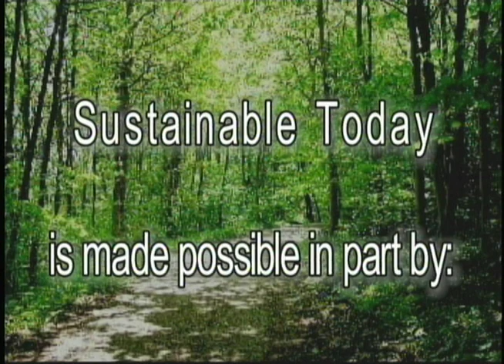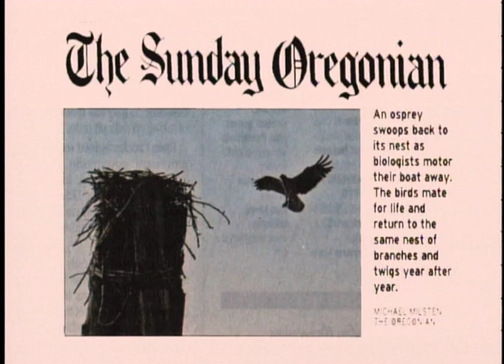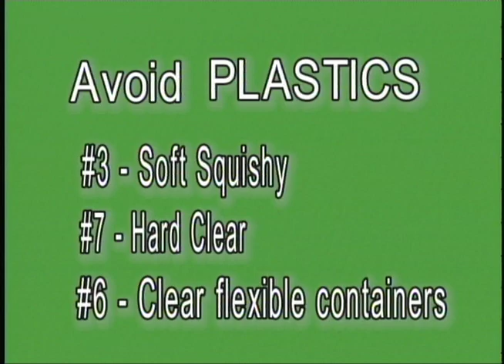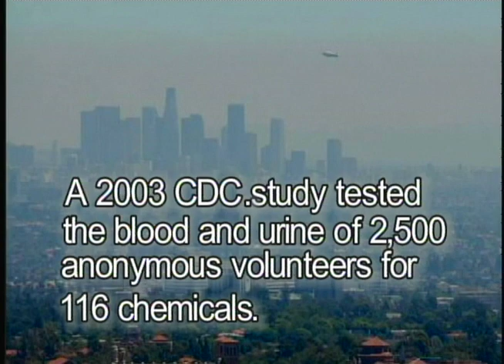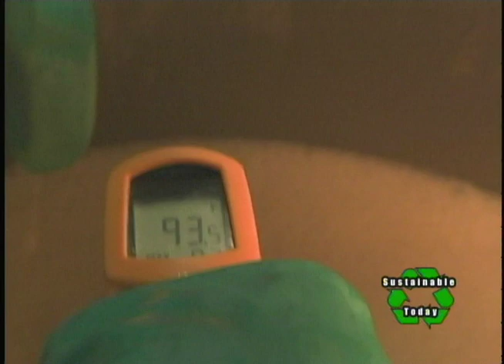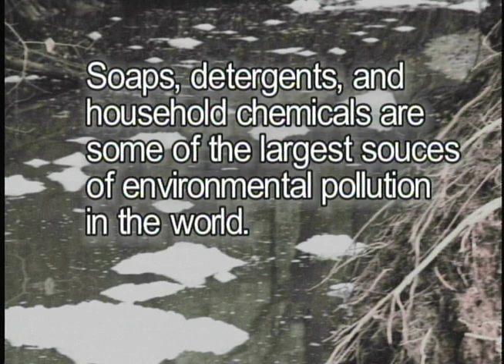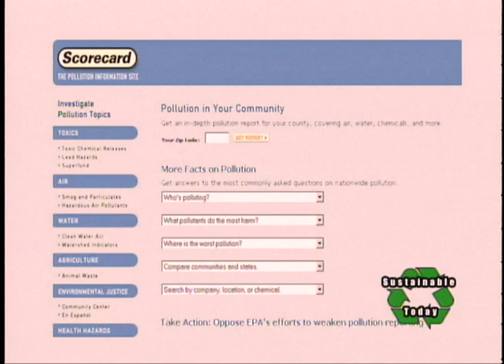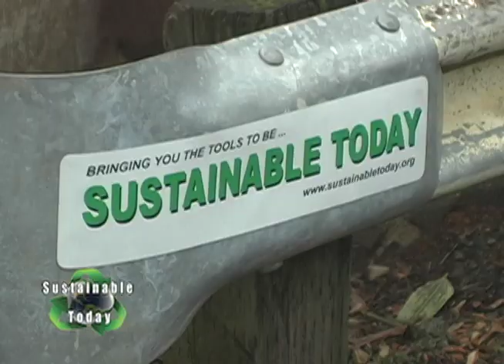Toxics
Originally broadcast June 2007, Updated February 2009.

INTERVIEW with Molly Chidsey, Pollution and Waste Prevention from Multnomah County.  Molly focuses her work primarily on toxics reduction.  Discussion revolves around the body burden of chemicals that can be found in the human body and how it gets there.
What the government and regulators require and do not require when considering basic health and safety testing of products.   Discussion revolves around the state of the toxin reduction efforts and clean technology.  How businesses and industry is choosing alternatives or making products without toxins.  How can you avoid toxic products.

COMMUNITY SPOTLIGHT: Open News Oregon Environmental Council and the Eco-Healthy Childcare.
25 “best practices”  recommendations are offered to childcare providers and homemakers to keep toxic substances out of children’s environments.    ST tours the Rowanberry pre-school to see how they have implemented the recommendation.

INTERVIEW continues with Molly Chidsey.   Discussion revolves around the state of the toxics reduction efforts and clean technology.  How businesses and industry is choosing alternatives or making products without toxics.  How can you avoid toxic products.

BUSINESS SPOTLIGHT: Open News Commercially produced soap and other personal care products can contain toxics.  ST visits the Oregon Soap Company which produces an all natural, all organic completely toxin free soap.